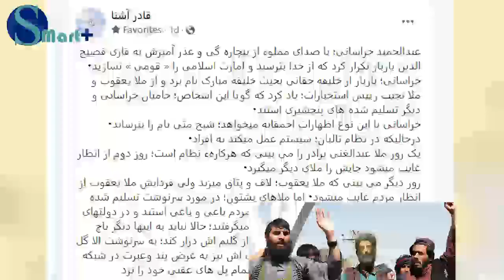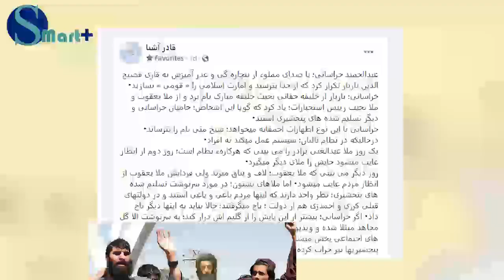بلاخره حمید خراسانی بخاطر عبرت به دیگران به سرنوست الله گل مواجه شد؟